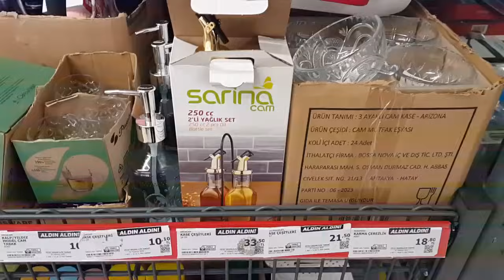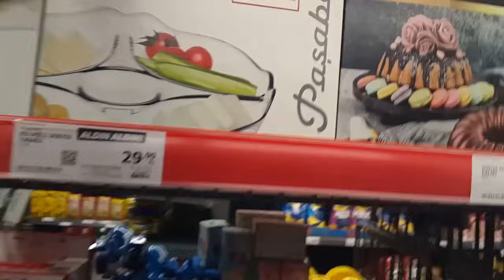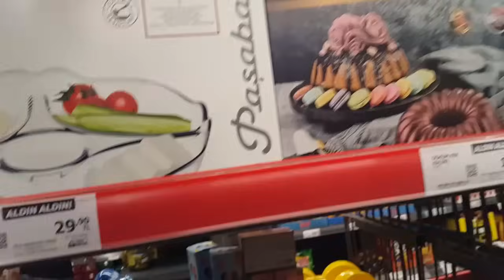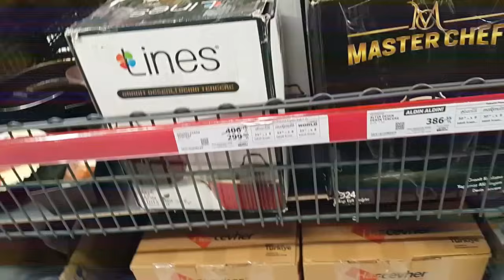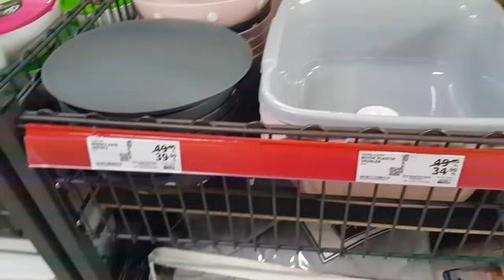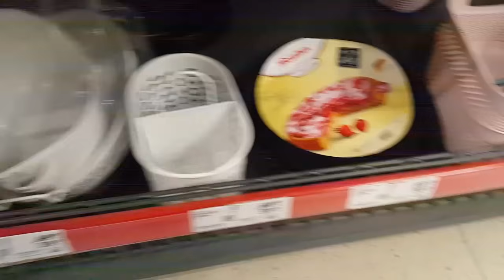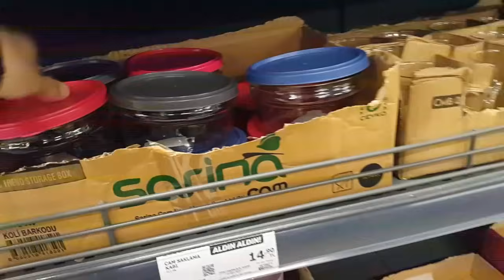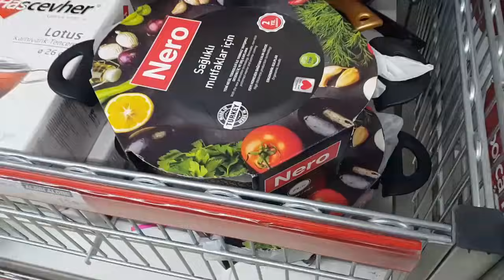A101 AKTÜEL ÜRÜNLER 19 EKİM 2023